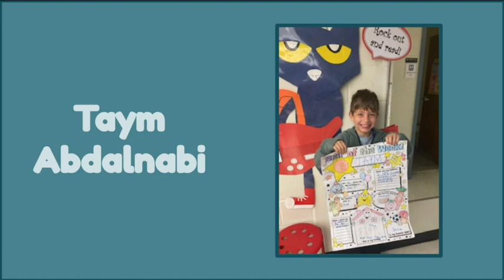WBLS and TK!-April 25th